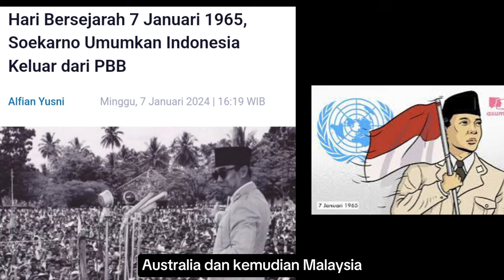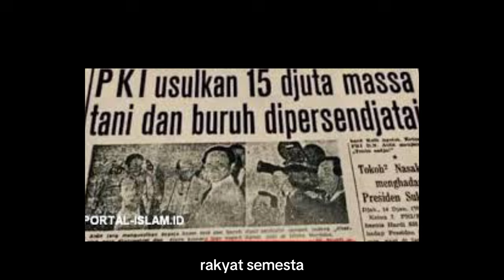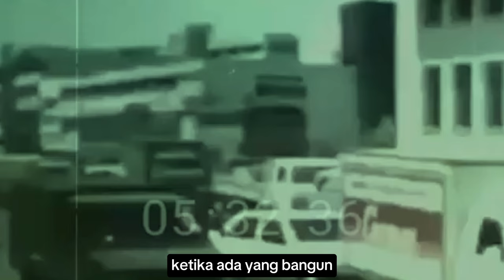Letkol Untung : pahlawan yang jasanya dihapus dari cerita sejarah Indonesia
Letkol Untung adalah Komandan Batalyon I Resimen Cakrabirawa. Letkol Untung disebut sebagai sosok yang memimpin Gerakan 30 September 1965 (G30S). Letkol Untung merupakan sosok yang berperan besar dalam meletusnya peristiwa pemberontakan G30S/PKI pada tanggal 30 September 1965. lalu bagaimana dengan Sisi baik letkol Untung yang tidak pernah diceritakan dan dihapus dari sejarah Indonesia?